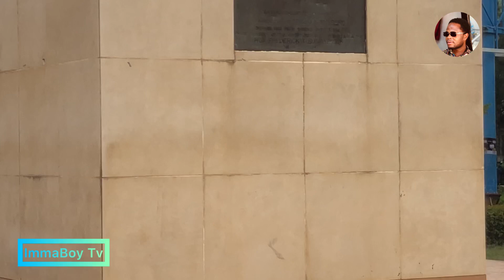Nyerere 🇹🇿square statue located in the center of the city of Dodoma